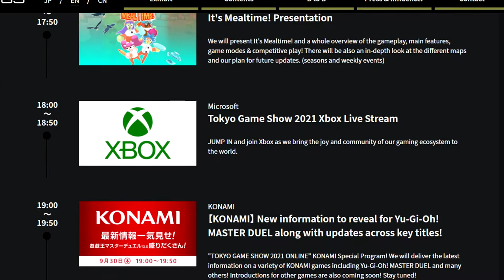📕 STALKER2 NO TOKYO GAME SHOW ? / NOVO MOD STALKER NEW PROJECT ... [STALKER INFO.▶️11]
▬▬▬▬▬▬▬ஜ۩۞۩ஜ▬▬▬▬▬▬▬▬
░░░▒▒▒▓▓▓ DESCRIÇÃO ▓▓▓▒▒▒░░░
▬▬▬▬▬▬▬ஜ۩۞۩ஜ▬▬▬▬▬▬▬▬

SOBRE:  STALKER INFO 11
NOVO EVENTO EM QUE A MICROSOFT VAI COMPARECER E PODERÁ MOSTRAR STALKER 2... FUTURA UPDATE DE DEAD AIR E FALANDO DO NOVO MOD STALKER NEW PROJECT...

🚨!!!AVISO!!! !!!NOTICE!!!🚨